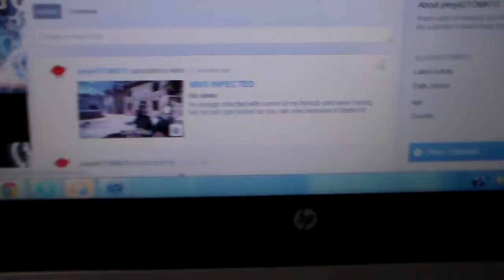EXPLOSIVES ONLY BLACK OPS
I KNOW THAT SOME OF YOU ARE THINKING THAT I COPIED WHITEBOY7THST BUT NO I DIDNT I JUST WANTD TO TRY IT OUT SOME OF SHOULD TRY IT ITS REALLY FUN